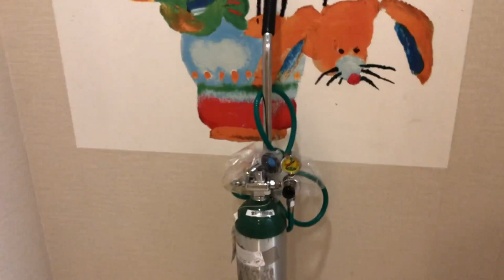Стоматология в Америке. Страшно ли детям лечить зубы в Америке! Медицина в Америке. Здоровье в США!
Бояться ли дети лечить зубы в Америке? Детская стоматология и любимый дантист в Америке в этом коротком видео.